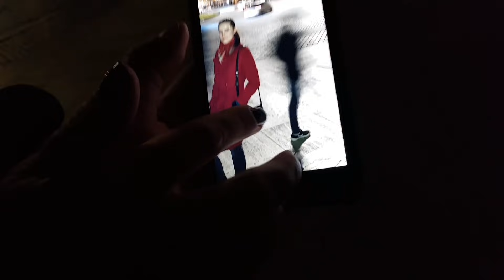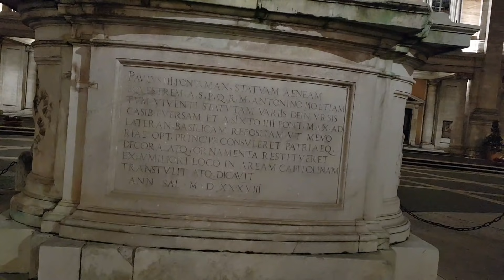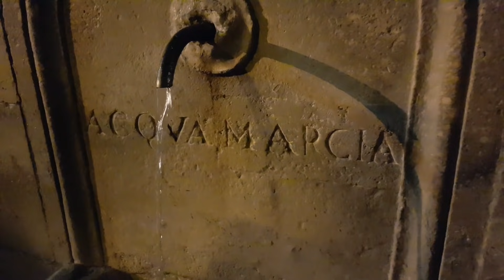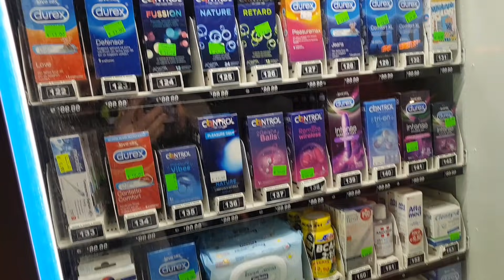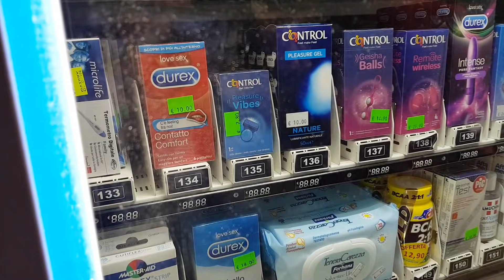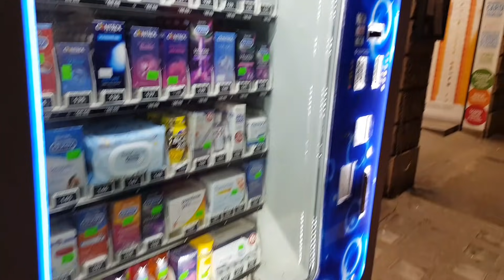Какой красивый и величественный